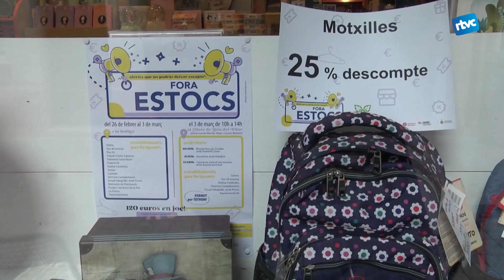La fira Fora Estocs torna del 26 de febrer al 3 de març